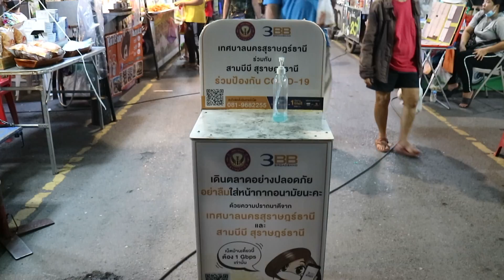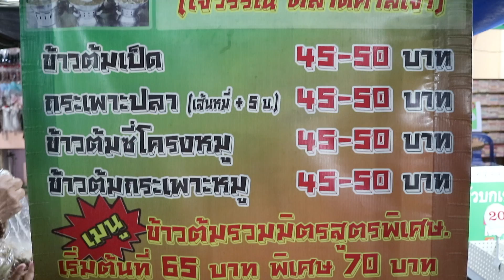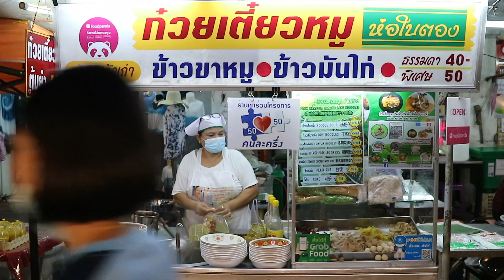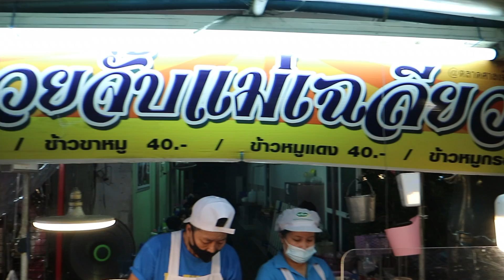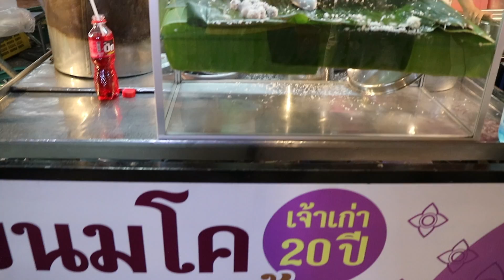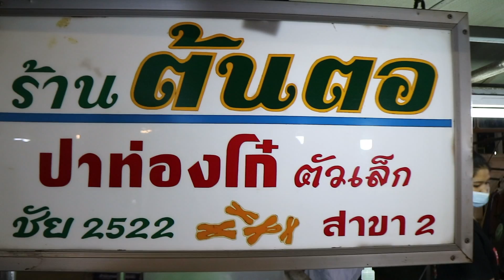ตลาดศาลเจ้าฮกเกี้ยน บ้านดอน สุราษฎร์ธานี l Ban Don Hokkien Shrine Market, Surat Thani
พาชมตลาดศาลเจ้าฮกเกี้ยน บ้านดอน สุราษฎร์ธานี
เทศบาลนครสุราษฎร์ธานี
ตลาดเปิดประมาณ 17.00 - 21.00 น.

ร้านอาหารอร่อยๆ หลายๆ ร้าน เช่น
- เป็ดพะโล้ โกแม็ก ตลาดศาลเจ้า
- กุ้ยช่าย ตลาดศาลเจ้า
- น้ำเต้าหู้ เจ๊หนา ตลาดศาลเจ้า
- ขนมจีนหม้อดิน เจ้แดง บ้านส้อง ตลาดศาลเจ้า
- กาแฟโบราณ พี่หมู ตลาดศาลเจ้า
- ข้าวต้ม เจ๊วรรณ ตลาดศาลเจ้า
- ห่อหมกย่างปลากราย ตลาดศาลเจ้า
- ลูกชิ้นปลาหม้อไฟ สุราษฎร์
- ขนมจีน เมืองคอน ตลาดศาลเจ้า
- ข้าวมันไก่ ไห่หนาน ป้าสาว ตลาดศาลเจ้า
- มหานคร กล้วยปิ้ง กล้วยปะล่ะ ตลาดศาลเจ้า
- ก๋วยเตี๋ยวหมู ห่อใบตอง เจ๊จิต ตลาดศาลเจ้า
- ก๋วยจั๊บ แม่เฉลียว ตลาดศาลเจ้า
- ผัดไทย ป้าหนุ่ย ตลาดศาลเจ้า
- ยำปูม้า สุราษฎร์ ตลาดศาลเจ้า
- ขนมโค ตลาดศาลเจ้า
- หมึกย่าง เจ๊หม่ำ ตลาดศาลเจ้า
- ต้นตอ ปาท่องโก๋ ตัวเล็ก ตลาดศาลเจ้า
- เนื้อปลาทอดมันย่าง ป้าลักษณ์ ตลาดศาลเจ้า
- ขนมครก ตลาดศาลเจ้า ตลกแหลกรีวิว
- โรตี ป้าเสริม ตลาดศาลเจ้า
- น้ำยาขนมจีน ตลาดศาลเจ้า
- น้ำผลไม้โบราณ ตลาดศาลเจ้า
- ลูกชิ้นปลาระเบิด ตลาดศาลเจ้า
- ไก่ย่างทรงเครื่อง ตลาดศาลเจ้า
- ร้านข้าวแกง ป้าเขียว ตลาดศาลเจ้า
- ขนมโค สายไหม ขนมรังผึ้ง คุณอารีย์ ตลาดศาลเจ้า
- ขนมจีนสมุนไพร ตลาดศาลเจ้า
- ขนมสะบัดงา ตลาดศาลเจ้า
- หมูโสร่ง หมูสะเต๊ะ ตลาดศาลเจ้า
- ไส้ย่างไข่ทะลัก ตลาดศาลเจ้า
- เต้าหู้นมสด แป๊ะก๊วยนมสด ตลาดศาลเจ้า
- ขนมไทย วัดไทร ตลาดศาลเจ้า